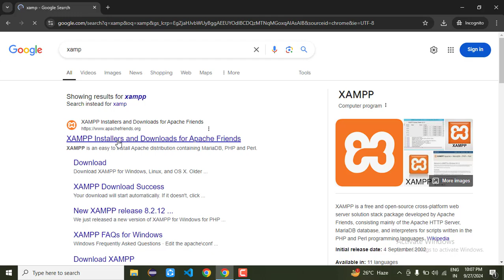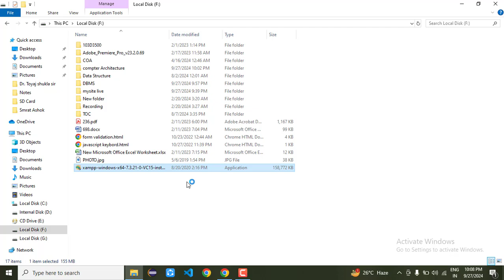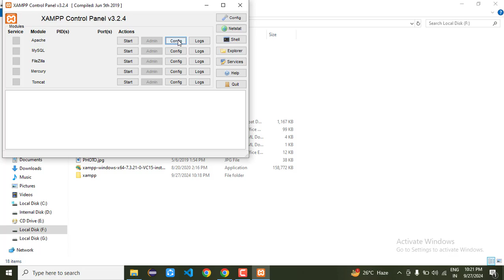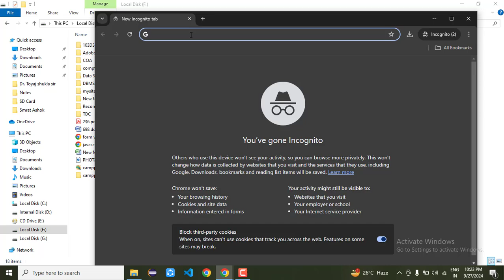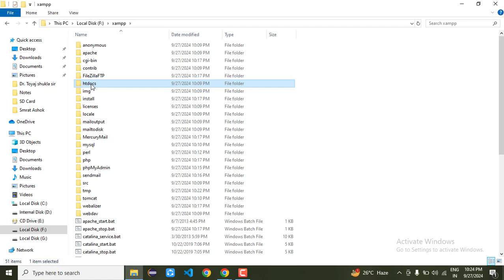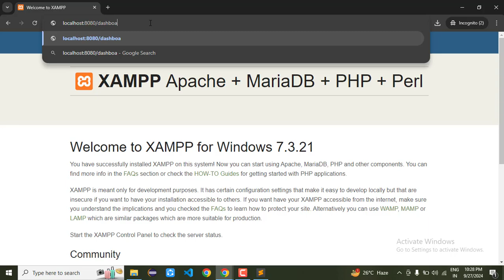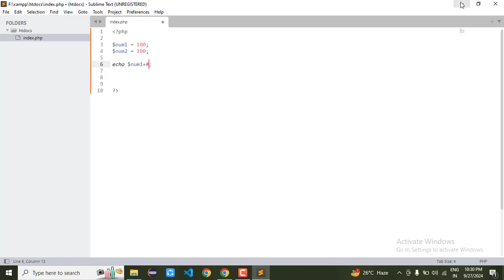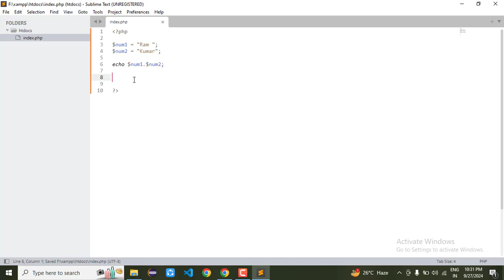install xammp server and write php first programm